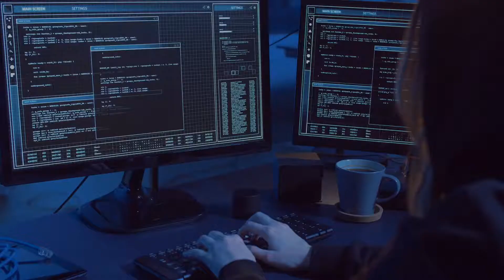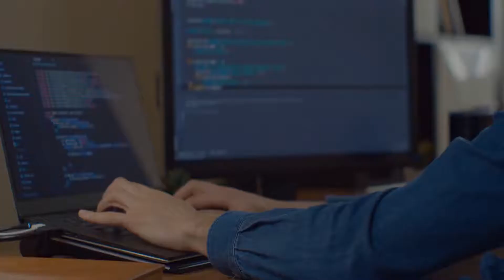Cross-platform App Benefits: Are They Worth Investing In?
Gone are the days when one had to look only for native app platforms to develop mobile applications that were costlier, time-consuming, and used different codes. Now, there is a new technology in the market i.e. cross-platform applications to address these issues.

Since cross platform applications came into the scene, they have shown a ray of hope to enterprises who could not opt for mobile apps due to high-cost investment.

Nowadays, a person does not use devices based on any particular operating system. He might be using Laptops, Desktops, Tablets, and Phones that run on different operating systems.

Cross-platform applications run on multiple operating systems with a single code, whereas native apps can not do the same.

If you want to avail of an app for your business product, you need not separate apps for multiple operating systems. With the help of cross-platforms, you can get a single app for them.

Here are some top cross-platform app benefits:

1. Reusability of Code
2. Cost-Effective
3. Maximum Audience Reach

Read the full blog here to know the various cross-platform app benefits in detail